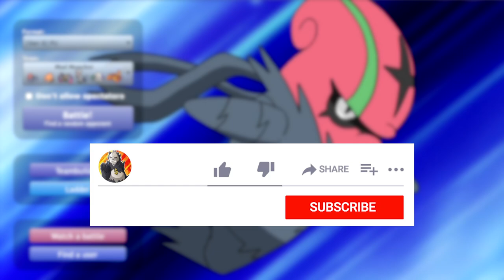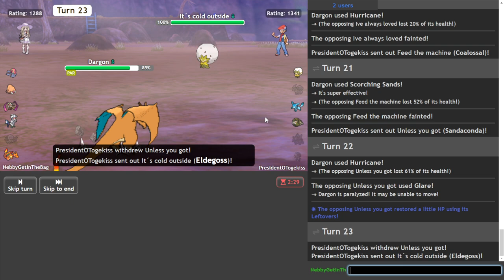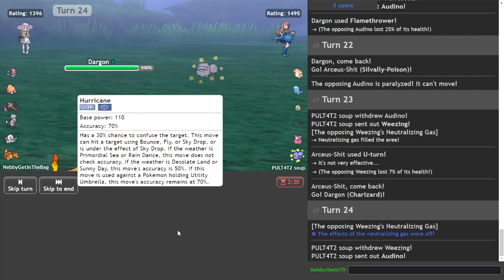Epic MUD SHOT Accelgor Strategy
Mud Shot is a niche ground type move that allows you to hit Steel types without the terrible 70% accuracy of Focus Blast. It's also very good on Vikavolt (for dealing with Togedemaru especially).

00:00 - Introduction and team talkthrough
03:33 - Battles
11:36 - Can Oranguru get the sweep?
19:15 - Mud Shot time
22:31 - High ladder tryhard
29:09 - Interesting Vikavolt team
35:09 - Accelgor vs disgusting stall
45:32 - Cool TR team
52:53 - Accelgor goes wild